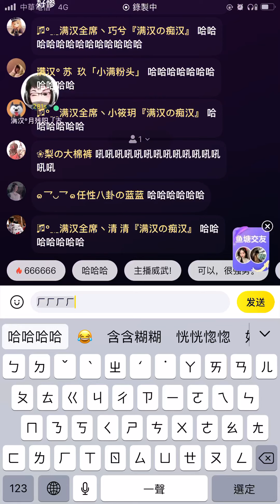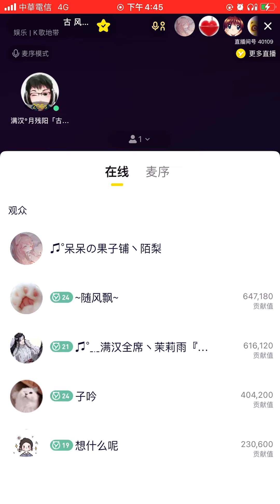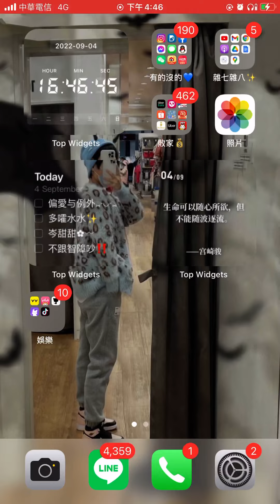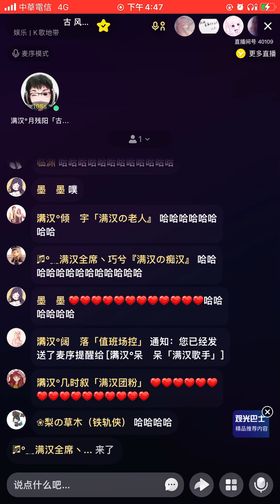月殘陽(麻麻)-明月天涯（2022-0904）